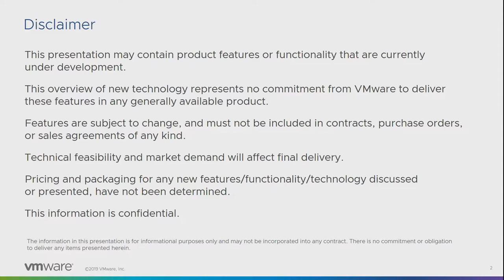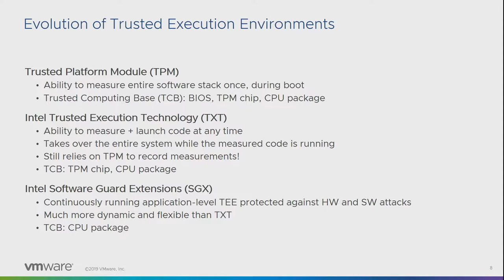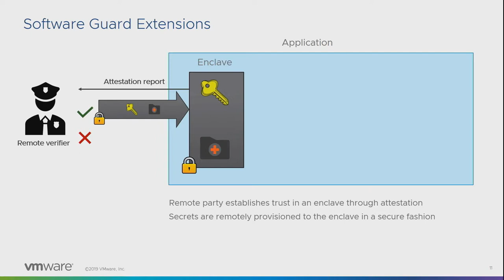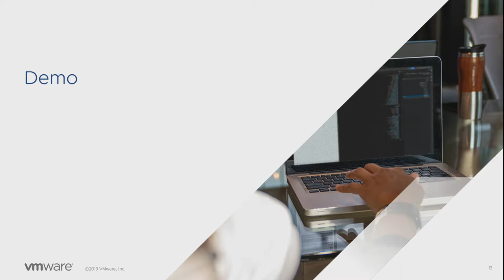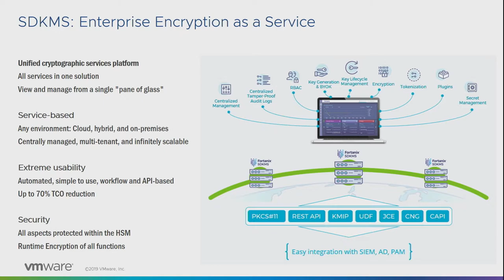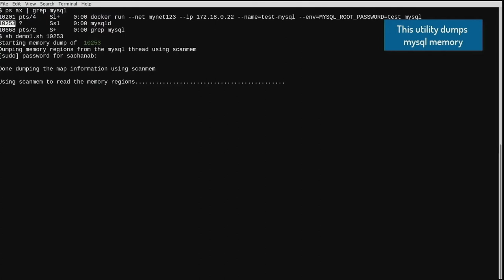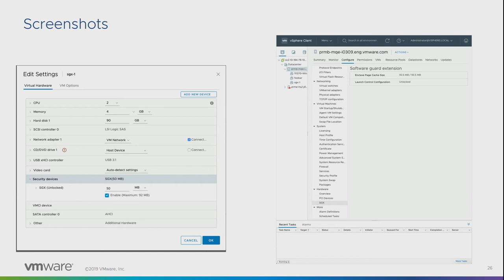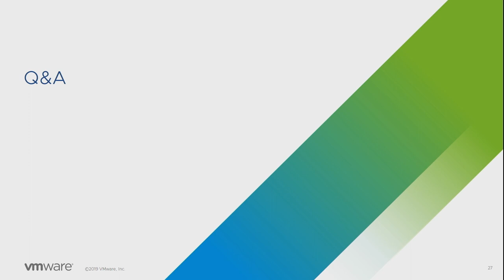SGX Secure Enclaves: The Future of Application Security in the Cloud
In this session, VMware discusses how Intel SGX changes the security landscape for applications running in the cloud, while Fortanix presents a real-world application of this feature and demonstrate its software running on the Intel SGX platform.